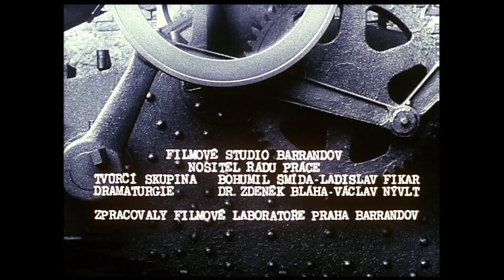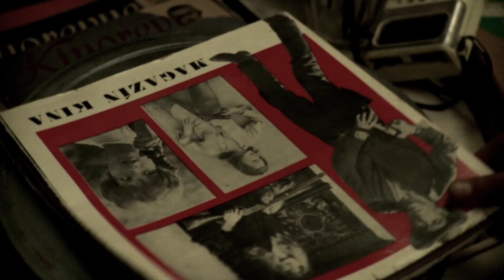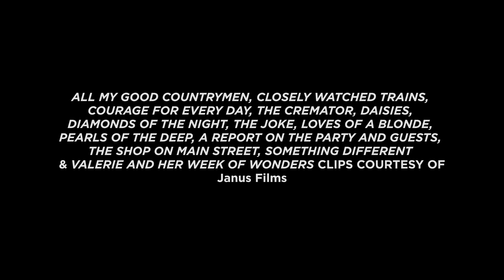Czechoslovak New Wave - Criterion Channel Introduction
Of all the cinematic New Waves that broke over the world in the 1960s, the one in Czechoslovakia was among the most fruitful, fascinating, and radical. With a wicked sense of humor and a healthy streak of surrealism, a group of fearless directors risked censorship and began to use film to speak out about the hypocrisy and absurdity of the Communist state. Ranging in style from the dazzlingly experimental to the arrestingly realistic, these revolutionary transmissions from a singular time and place stand as models of art as a tool of political resistance.

Watch our Czechoslovak New Wave series now on the Criterion Channel!